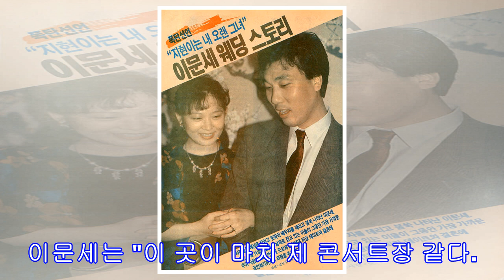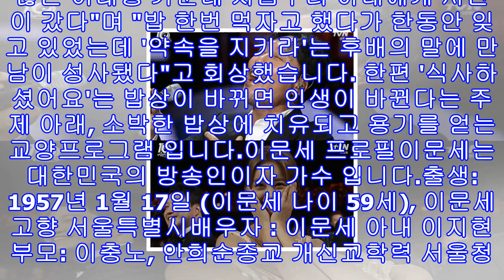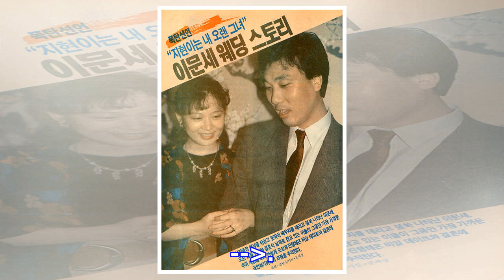'tvn10 어워즈' 이문세 "나 항상 덕선 곁에 머물겠어요~" 축하공연 혜리 언급?